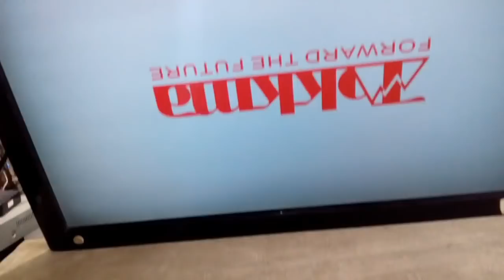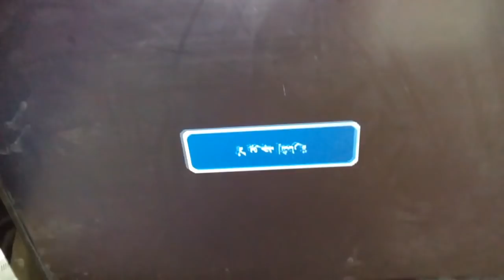تصليح بورسبلاي تكما